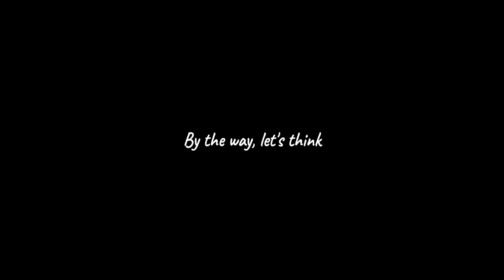[EN] Then I'm going to bite your fingers from now on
[BGM]
Intro

[FONT]
EN: Caveat
     Hi Melody

[Translation]
EN: MT(Google)
*** Please let me know if you have a better expression.